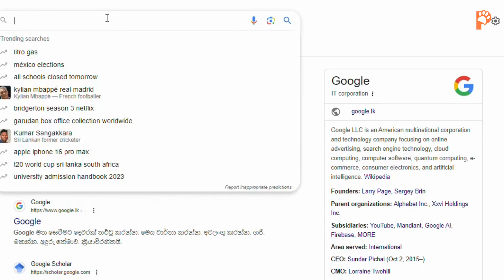10 Most Ancient Dog Breeds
Discover the fascinating history of the 10 most ancient dog breeds in the world.

Chapters.

0:00 Intro
0:34 Sharpei
0:56 Siberian Husky
1:22 samoyed
1:47 Lasa apso
2:13 chow chow
2:32 Alaskan malamute
2:57 Shiba inu
3:22 Tibetan Mastiff
3:45 Saluki
4:09 Basenji
4:58 Outro